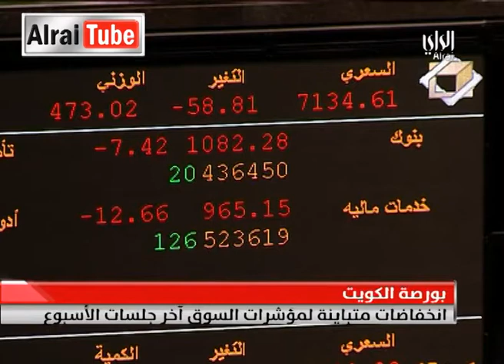نشرة أخبار تلفزيون الراي : 2014-11-06 ..... تقديم محمد السداني